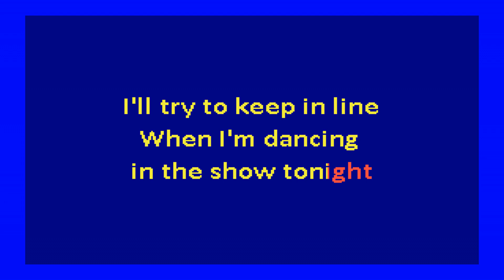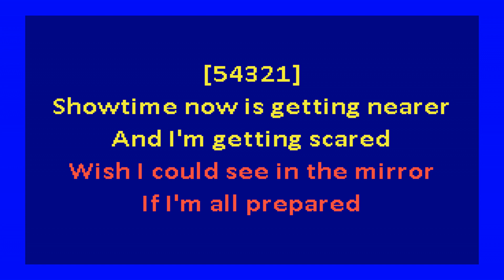Ween - I'm Dancing in the Show Tonight (karaoke)